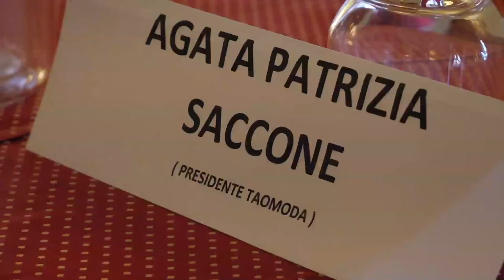TAOMODA WEEK 2019: Conferenza Stampa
Conferenza stampa TAOMODA WEEK 2019 a Palazzo Calanna - La Baronessa di Taormina